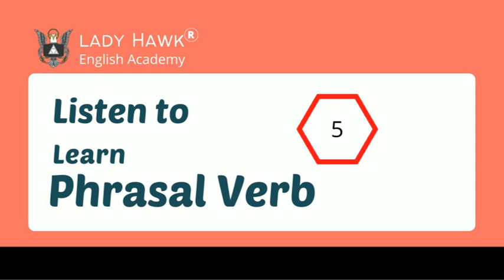Listen to Learn Phrasal Verb 75 (21-03-2022)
Phrasal verb is a combination of verb with Adverb /  Preposition or both.
Phrasal verbs are inevitable in day to day English. Answer the questions in the comment section.